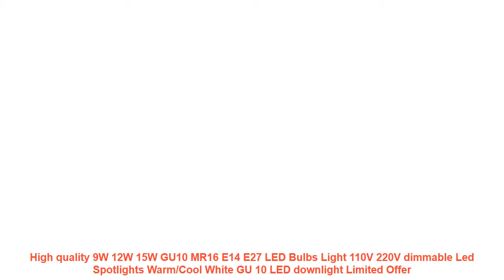High quality 9W 12W 15W GU10 MR16 E14 E27 LED Bulbs Light 110V 220V di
Similar Living Room Decor  Products :
Lampada Led lamp E27 E14 B22 110~130V/220V 12W 15W 30W Epistar smd 5730 Solsr Corn Light Bulb Led Bulbs&Tubes Lumen 1200~3000LM =
[SHIJUEHEZI] Universe Celestial Body 3D Ceiling Stickers DIY Mural Decals for Kids Rooms Living Room House Floor Decoration =
Modern Blackout Curtains for Bedroom Thick Fabric Solid Linen for Living room Finished Window blinds Curtains on the window =
Goodland LED Strip Light AC 220V SMD 5050 Flexible LED Diode Tape Neon Ribbon LED Strip Waterproof for Living Room 10M 15M 20M =
LED Lamp E27 15W 20W 30W 50W 220V Power Led Bulb Light Spotlight Lampada Bombillas Led Lights for home Factory Office White =

Similar Home Decor Videos :
Refrigerator Sticker 3d wall sticker bedroom wall stickers home decor living room butterflies flower home decals mural arts post =
95 * 200cm Interior Decoration Line Curtain Hotel Wedding Decoration Supplies Door curtain =
decorative W150L300CM solid color string curtain line curtain black white brown red room divider home decoration window valance =
5W 12W 15W LED PANEL Circle Light 85V-265V AC SMD 5730LED Round Ceiling board the circular lamp board for Dining room =